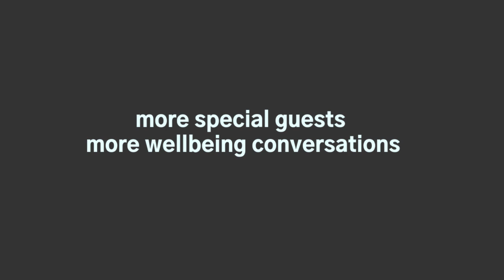The Active Digital Podcast - Trailer with Richard Wigglesworth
Coming soon! In our latest Wellbeing at Work series, we chat to rugby player and company ambassador for Active Digital Richard Wigglesworth. As he celebrates his 300th premiership appearance we talk about achieving goals and maintaining a healthy lifestyle at every age.